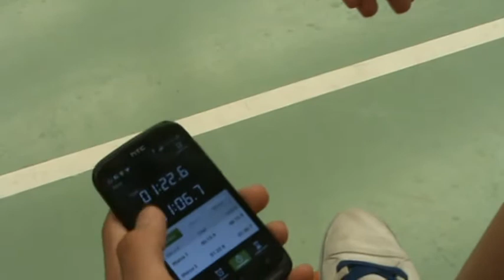Partidos profesores-alumnos San José 2014 (martes)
Partidos de la jornada del martes de las Fiestas Patronales 2014 de San José (Málaga) entre profesoras y alumnas en el partido de mate o balontiro y de profesores y alumnos de baloncesto. Un año más, victoria para profesores